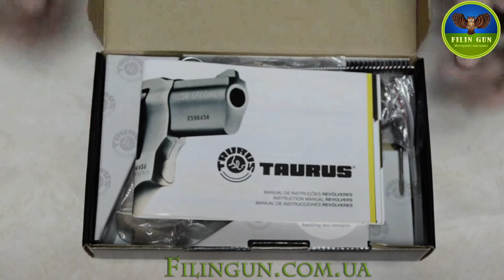Револьвер под патрон Флобера Taurus mod. 409 2 ST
Револьвер під патрон Флобера Taurus mod. 409 2 ST

Обзор револьвера Taurus mod. 409 2 ST под патрон Флобера. В этом видео рассматриваем особенности и характеристики этого револьвера, его конструкцию, удобство использования и преимущества. Разберём, как он работает с патронами Флобера, а также обсудим возможные применения и использование в тренировках и для развлечений.